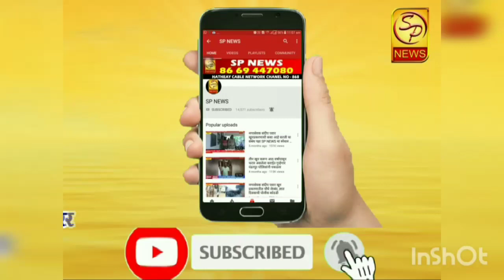भाजप सरकार सत्तेचा गैरवापर करत आहे - संजयमामा शिंदे